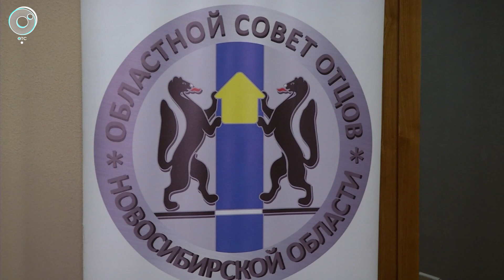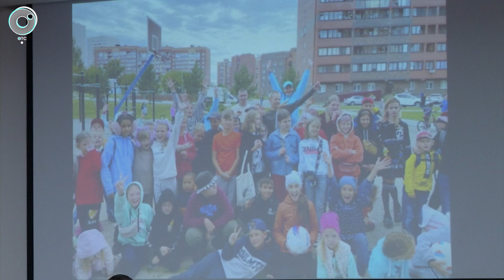Форум отцов Новосибирской области начал работу в регионе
Сегодня начал работу Форум отцов Новосибирской области. Это значимое событие не только для региона, но и в масштабах России. О чём думают и переживают чуткие и заботливые папы?